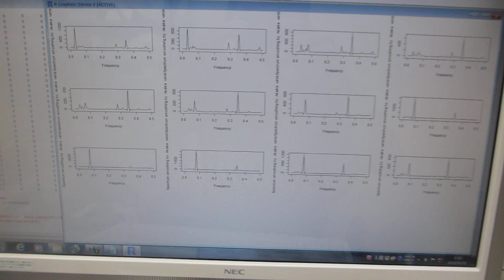基礎実験：：オリジナル超音波プローブによる、スイープ発振制御技術（超音波システム研究所）